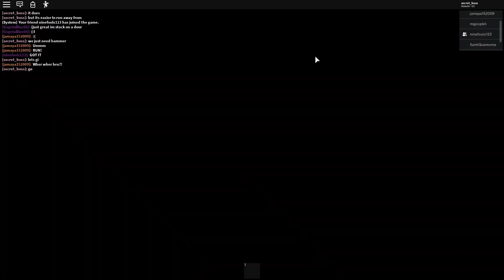Piggy All Endings (Chapter 1-8) - Roblox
so, Piggy´s story line mainly runs through the endings, so I decided to make a Piggy All 8 Endings video!